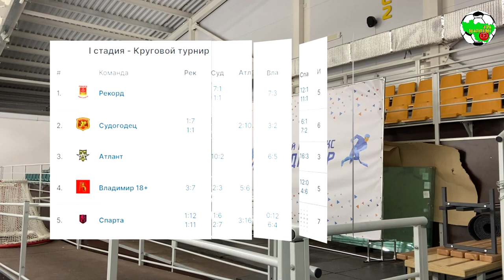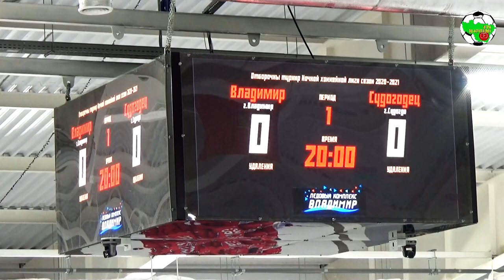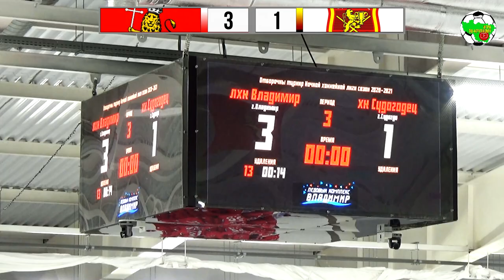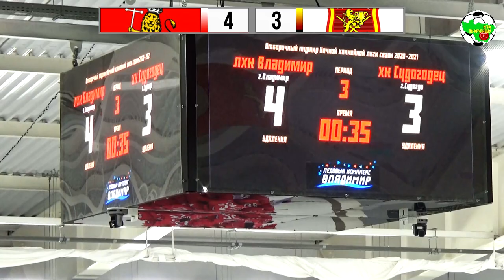НХЛ | Владимир - Судогодец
Ночная Хоккейная Лига. Владимирская область. Лига Надежды 18+ г.Владимир, ЛК "Владимир", сезон 2020/2021